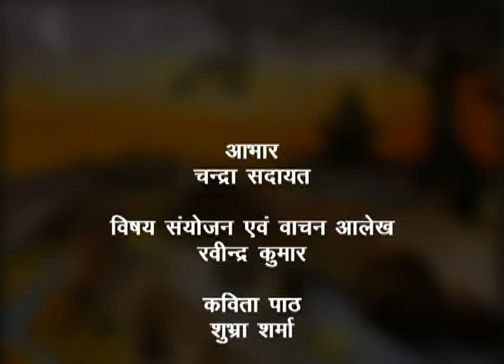Sandhya Vandana 01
यह कार्यक्रम सुमित्रानंदन पंत द्वारा रचित कविता सांध्य वंदना पर आधारित है, इसमें दिन के अवसान और रात्रि के आगमन के मिलन का वर्णन किया गया है। यह दिन का वह समय होता है, जब सभी प्राणी दिन भर के परिश्रम के बाद अपने-अपने घरों की ओर जाते हैं।